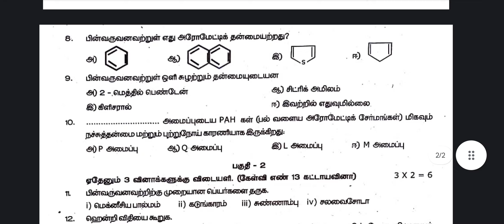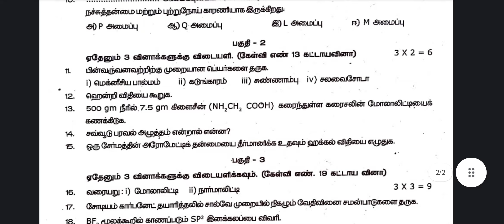11th chemistry second midterm exam question paper 2023 Tamil medium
11th chemistry second midterm exam question paper 2023 Tamil medium